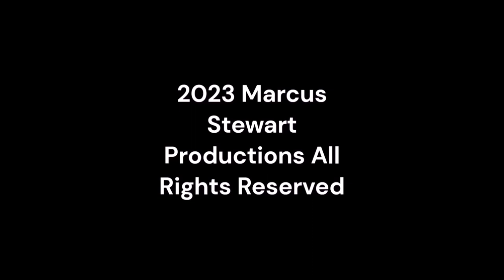Wednesday Night Lowdown 514